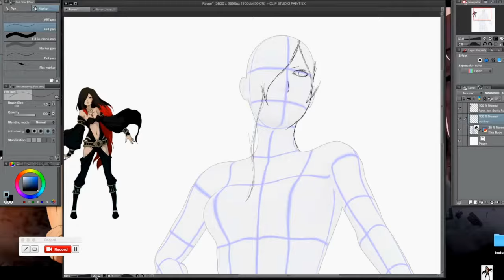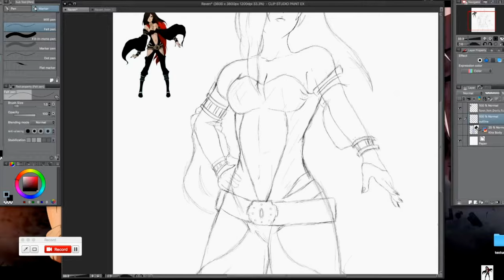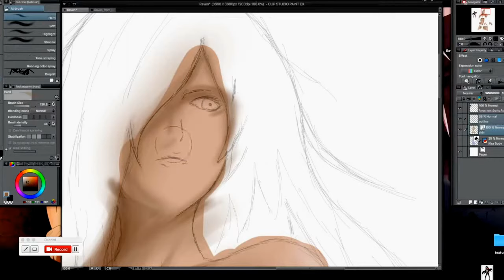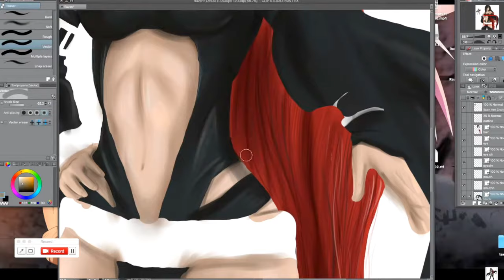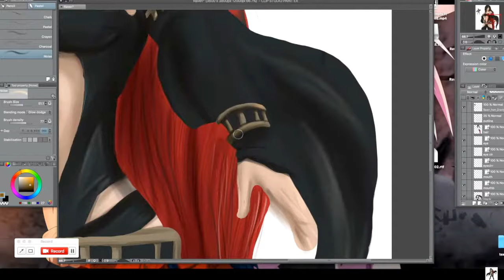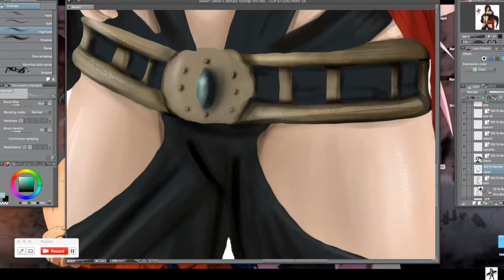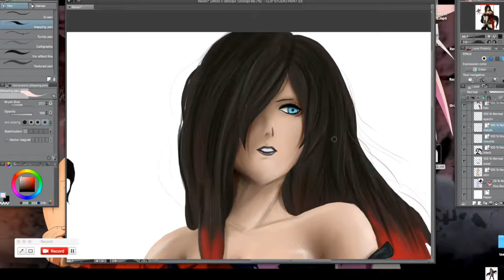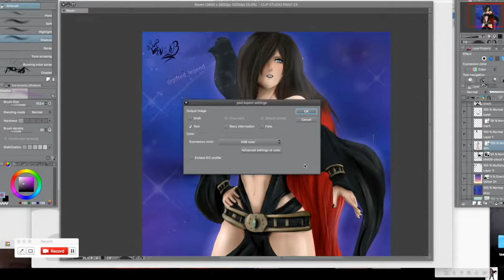Gravity Rush Raven speed process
Speed process of Raven from Gravity Rush

**I DO NOT OWN THIS OST**CREDIT TO THE COMPOSER!!